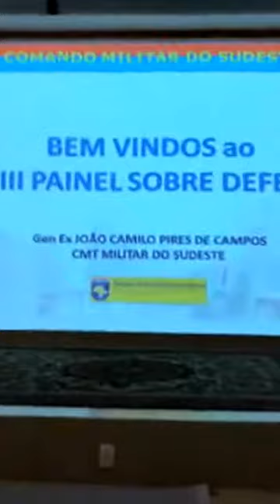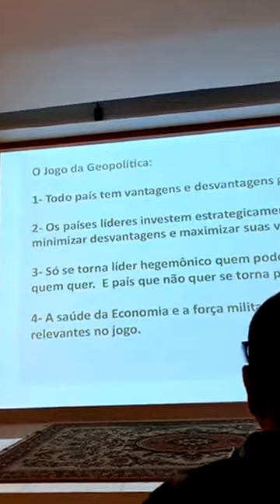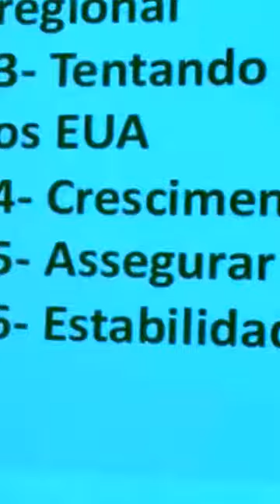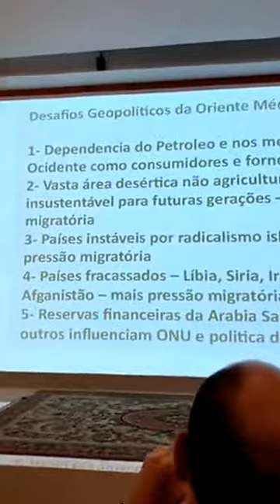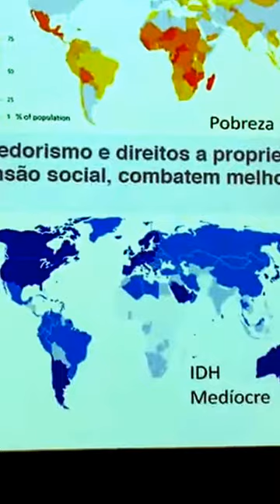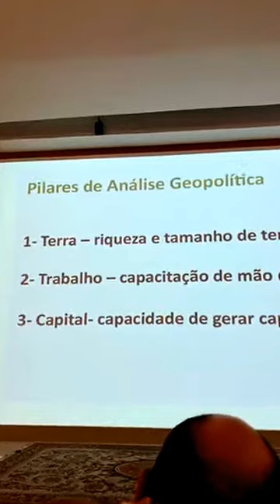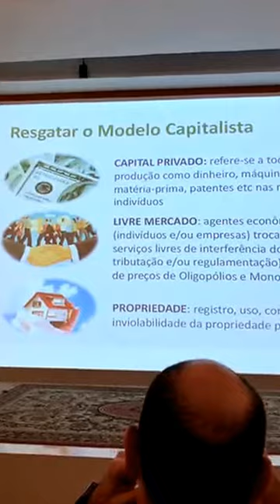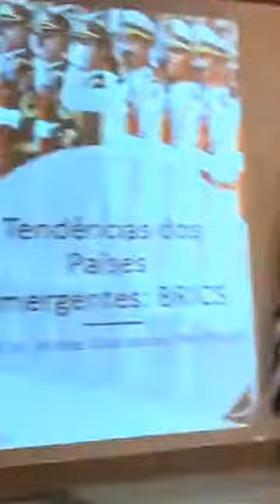PALESTRA DO PRÍNCIPE DE LUIZ PHILLIPE: VIII PAINEL SOBRE DEFESA, CONFIRA !